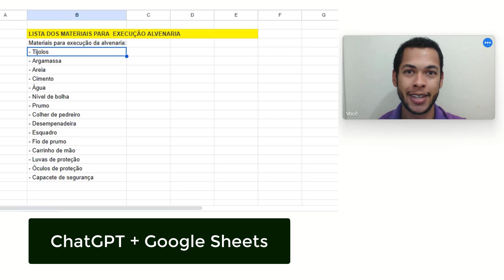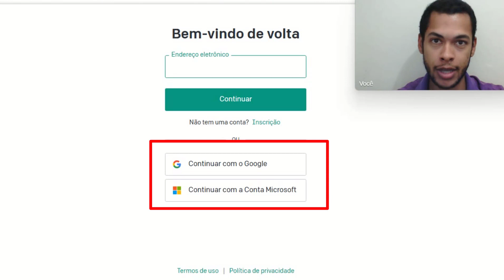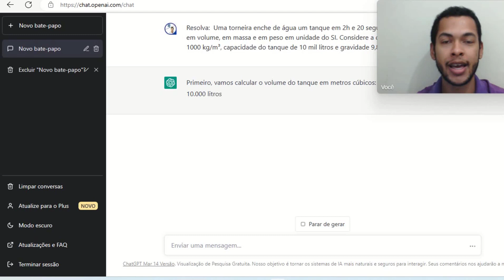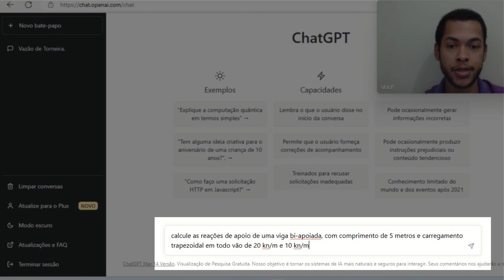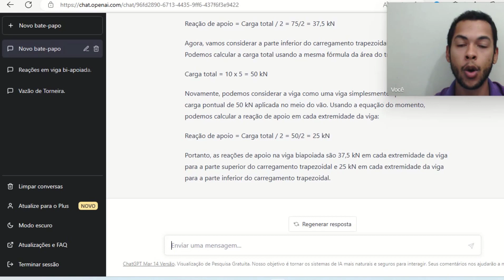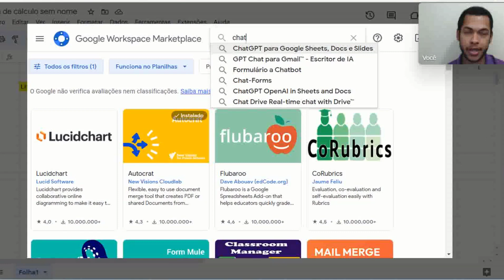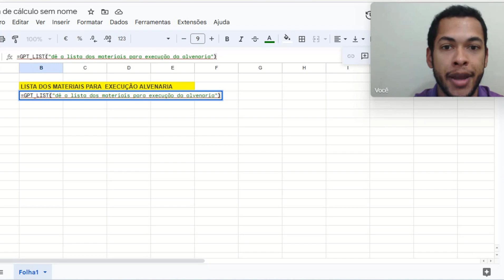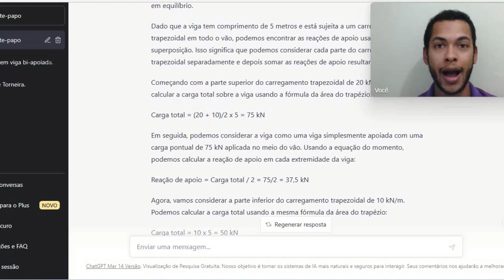RÔBOS SUBSTITUINDO ENGENHEIROS? I Veja como o ChatGPT pode mudar a Engenharia Civil!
A inteligência artificial tem sido palco de diversos estudos para um futuro mais tecnológico, mas será que a profissão do engenheiro civil desaparecerá? Nesse contexto, mostro aplicações da ferramenta chatgpt na engenharia civil, com auxílio do google sheets e resolução de problemas.

Olá,

Como vai?

O que é ChatGPT? É uma ferramenta desenvolvida pela Open AI e lançada em 30 de novembro de 2022, sendo uma excelente ferramenta para elaboração de textos. No entanto, testei essa inteligência artificial em algumas atividades atribuídas a engenharia civil, será que estamos próximos do fim da engenharia civil?

A primeira tentativa foi com base em um exercício de hidráulica, sendo necessário desenvolver o raciocínio lógico para estimar a vazão dentro do sistema internacional de medidas para volume, massa e peso.

Posteriormente o mesmo foi desafiado a resolver um exercício simples de estruturas, com base em uma viga bi-apoiada com carga trapezoidal. Ao realizar as tentativas foram evidenciados algumas conclusões, onde:

1. Nem todas as respostas foram confiáveis, o primeiro exercício foi resolvido com perfeição, mas o segundo apresentou uma série de erros que prejudicou a qualidade final da resposta.

2. Não é uma ferramenta que podemos aceitar a resposta imediata, já que precisa ser analisada e conferida se condiz com a elaboração do enunciado.

A segunda aplicação para construção civil foi utilizando o google sheets, por meio da integração da extensão, onde foi surpreendentemente satisfatória na entrega da lista de materiais para execução da alvenaria.

Portanto, a inteligência artificial até o presente momento não fará a substituição do engenheiro ou arquiteto, visto que é apenas um auxiliar para tarefas com grandes volumes de dados, análises e otimização do tempo.

O papel do engenheiro civil e arquiteto envolve solução de problemas, liderança, gestão de qualidade. Não podemos nos permitir a aceitar a resposta sem nenhum conhecimento prévio, já que pode gerar enormes problemas e colocar a vida em risco de terceiros. Utilizar com sabedoria e ter a noção da responsabilidade que a utilização do resultado obtido tem responsabilidade quem está manuseando a máquina.

Bons estudos. UM FORTE ABRAÇO!

00:00 O que é ChatGPT?
02:13 Aplicações do ChatGPT na engenharia
08:30 Será o fim da engenharia?